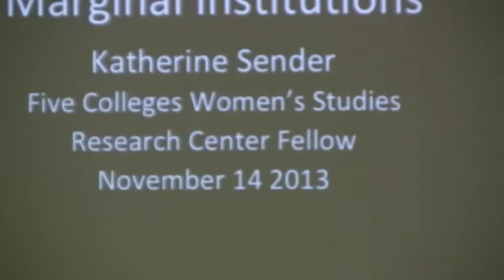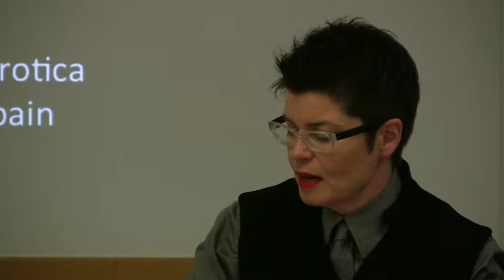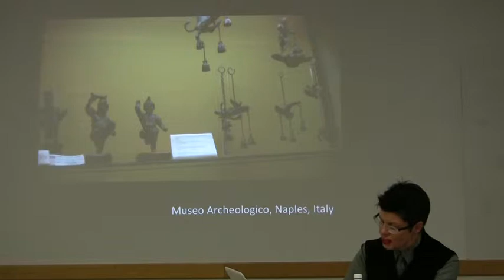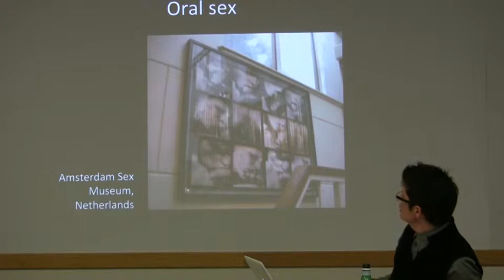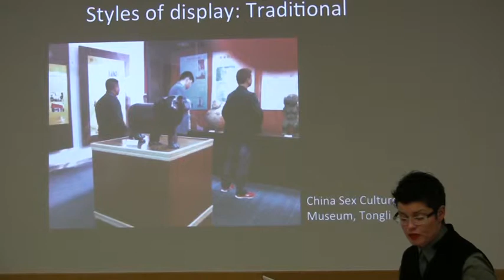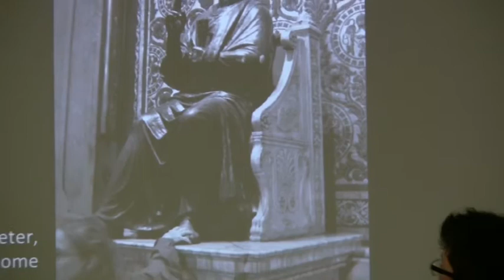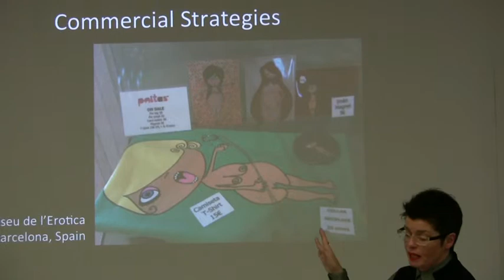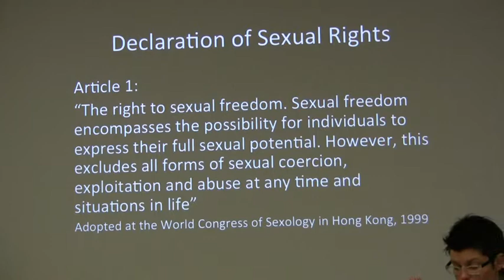What is a Sex Museum? - Katherine Sender [FCWSRC 11/14/13]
What is a Sex Museum? Bodies of Knowledge in Marginal Institutions
Public Colloquium with Research Associate Katherine Sender
11/14/2013

This presentation looks at how institutions that display explicitly erotic materials challenge conventional ways that museums construct knowledge and engage audiences. In contrast to a conventionally masculine, rational, detached mode of engagement, sex museums encourage participation, engage with the body, are frankly entertaining, and thus recall nineteenth-century approaches to exhibition. They still, however, privilege heterosexuality, normative gender, and racial othering through their displays.